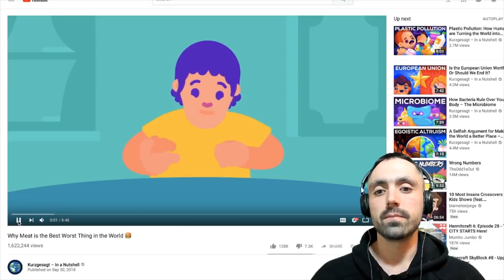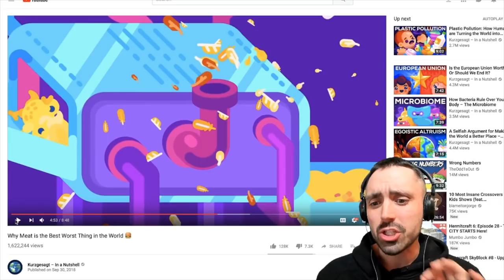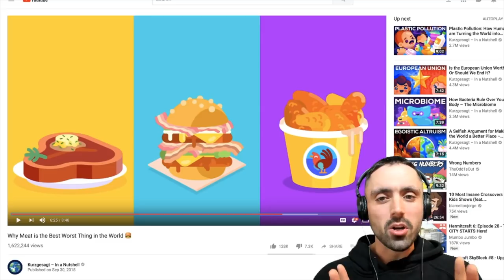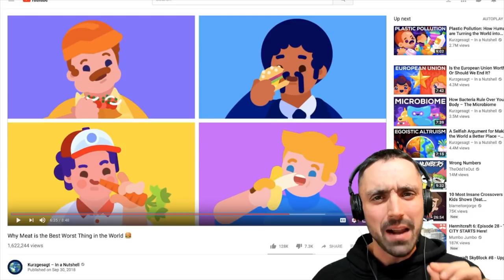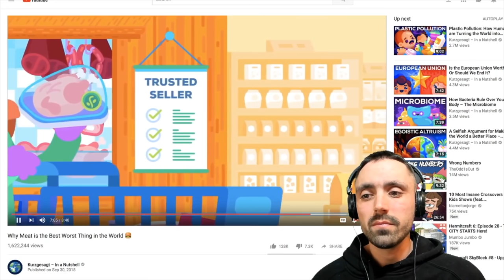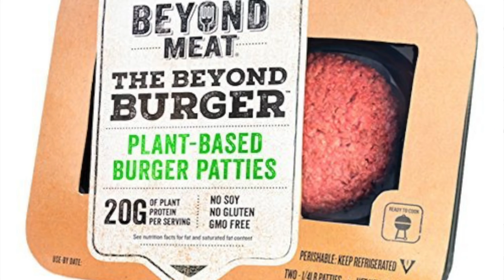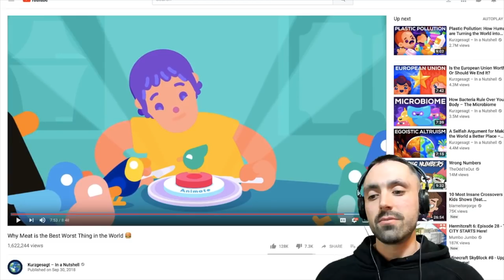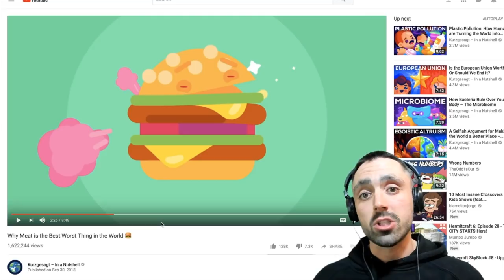Why Meat is the Best Worst Thing in the World [Kurzgesagt Response]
Steak Is Amazing?